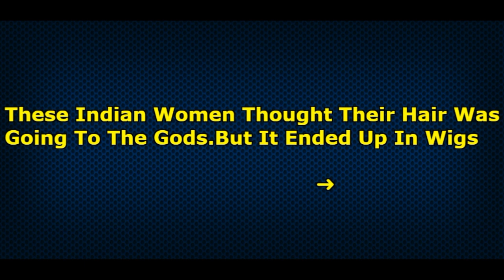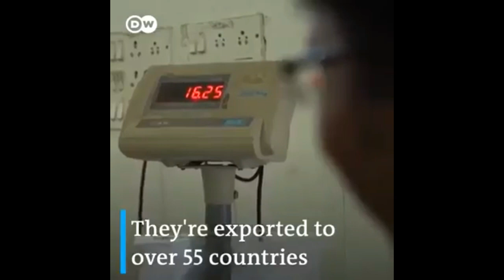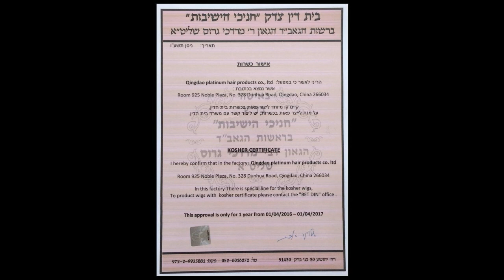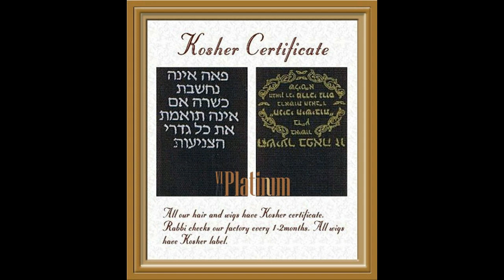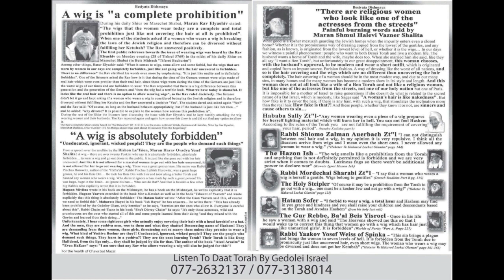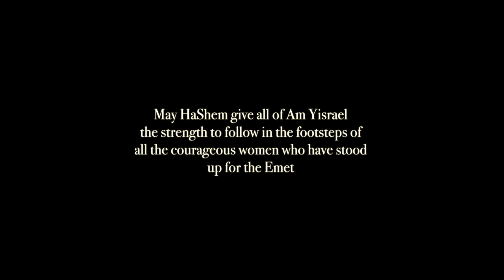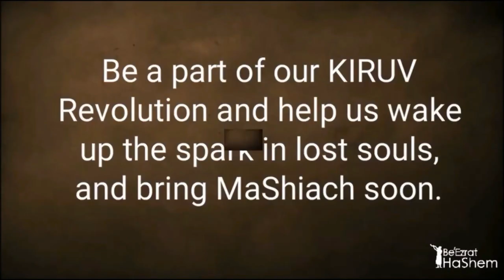The Untold Truth Behind Jewish Wig/Sheitel Industry (w/ Scary Story of CHATAM SOFER)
FREE 230 PAGE HALACHIC PROOF WIGS ARE PART OF AVODAH ZARAH

Rabbi Yaron Reuven discusses the controversy surrounding the use of wigs for covering hair in the Jewish community, emphasizing the need for modesty and the potential idolatry associated with real hair wigs.

He warns against the use of wigs that are sourced from idols, highlighting the importance of fulfilling the mitzvah of covering hair while maintaining modesty. Reuven also addresses the questionable kashrut certification of wigs and urges listeners to prioritize repentance and observance of Jewish laws.